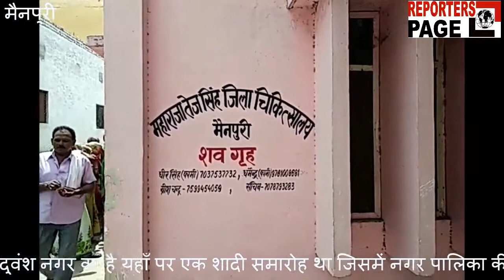REPORTERS PAGE : ट्रैक्टर पलटने से संविदा कर्मचारी की मौके पर मौत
मैनपुरी के कोतवाली थाना क्षेत्र के ग्राम यदुवंश नगर का है यहाँ पर एक शादी समारोह था जिसमें नगर पालिका की तरफ से पीने के पानी के टैंकर को लेकर कोतवाली थाना क्षेत्र के ग्राम संसार मे रहने वाला संविदा का पालिकाकर्मी
अवनेश पाल पहुँचा था। वह ट्रैक्टर को सड़क पर चढ़ा ही रहा था तभी अचानक सड़क टूट गयी जिससे ट्रैक्टर के पलट जाने से उसकी मौके पर ही मौत हो गयी। वहीं घटना की सूचना मिलते ही मौके पर पहुँची पुलिस ने मृतक के शव का पंचनामा भरकर उसको पोस्टमार्टम के लिए भेजा है। नगरपालिका के अन्तर्गत आने वाली कई सड़कें जर्जर हालात में है जिन पर नगरपालिका की तरफ से कोई भी ध्यान नहीं दिया जा रहा है साफ तौर से इसमें नगर पालिका की लापरवाही के कारण एक युवक की जान चली गयी।